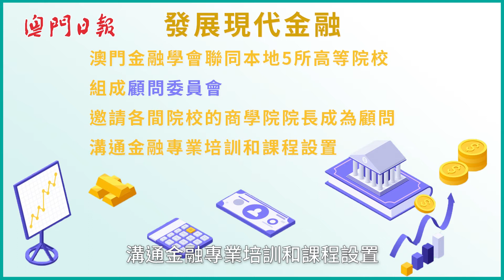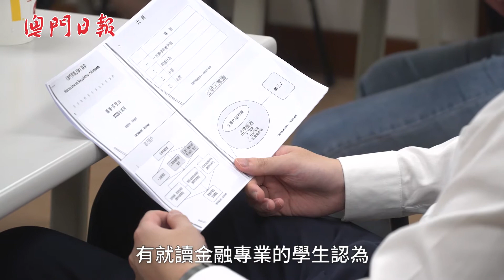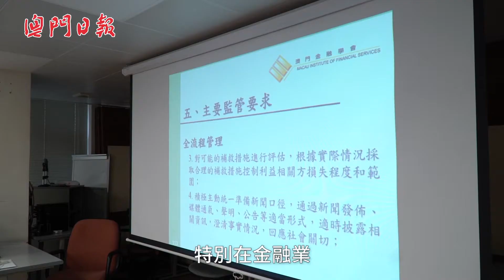職前教育+在職培訓 多元培養金融人才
【培養人才】澳門推動現代金融業發展，培養人才是重要任務之一。為此，金管局在職前教育及在職培訓等開展一系列工作，以多元又貼合市場的方式培養人才，一齊去片了解下！